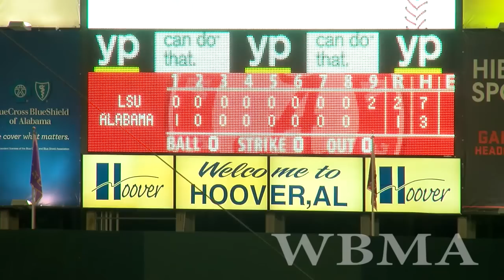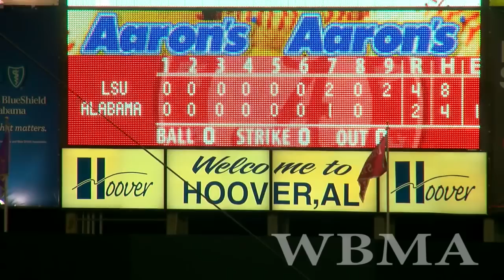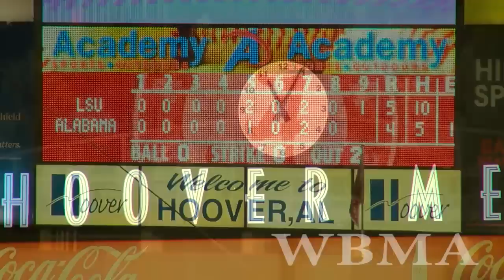2015 ALABAMA LSU BASEBALL HIGHLIGHTS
#3 LSU defeats Alabama 8-5 in 16 innings at the Hoover Met in the first game of their 3 game series